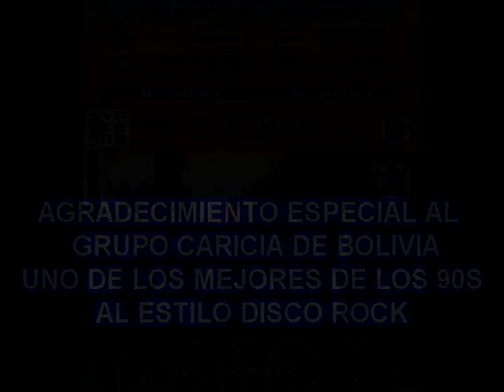GRUPO CARICIA DE POTOSI BOLIVIA VOL.1 (BORDA RECORDS ) ESTILO ENLACE RONISH IBERIA MAROYU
un grupazo que obtuvo varios discos de oro al mejor estilo ronish alfiles enlace Rolix rofil iberia maroyu enlace sombis